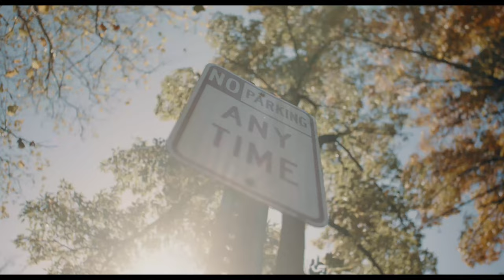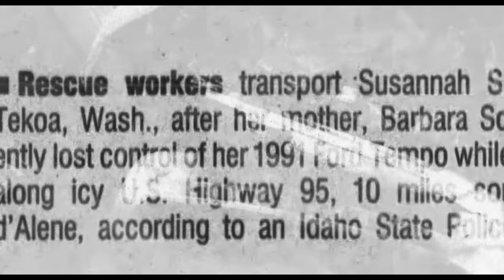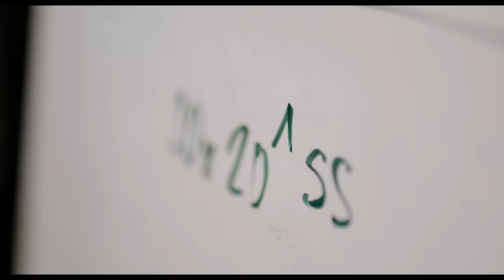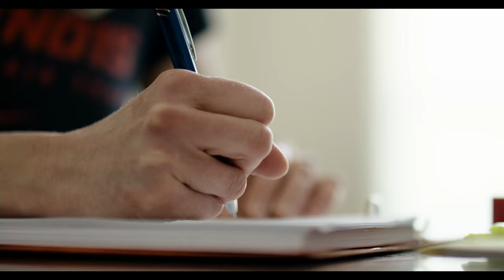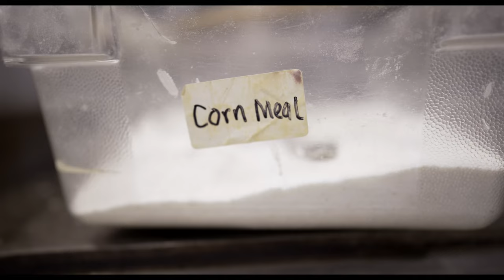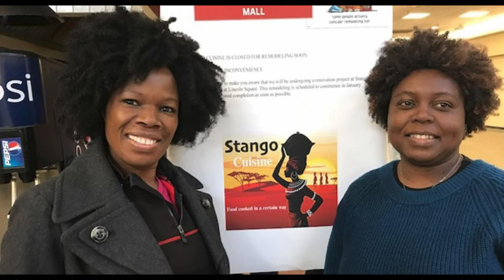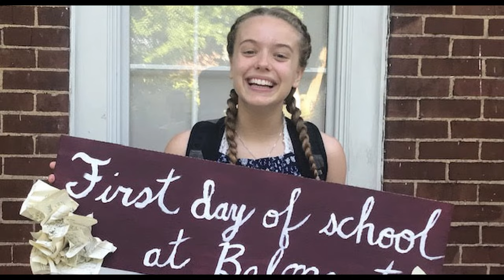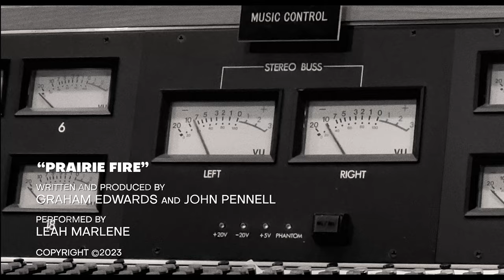Prairie Fire - Episode 1 - May 2023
Prairie Fire makes it's return to Central Illinois with stories about Paralympian and Boston Marathon winner Susannah Scaroni, restauranteur Mubanga Chanda of Stango Cuisine and Normal, IL native and "American Idol" star Leah Marlene.  This 30 minute magazine-style program was a fan favorite for many years, and we're bringing it back with gorgeous cinematography, adventurous storytelling styles and the same focus on the people, places and creatives that make Illinois a fabulous center of the American Midwest.